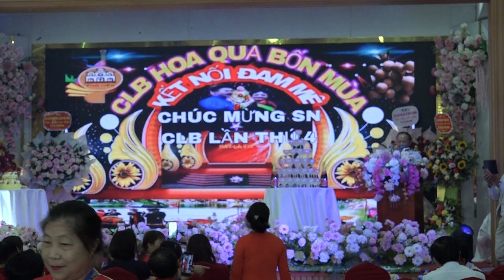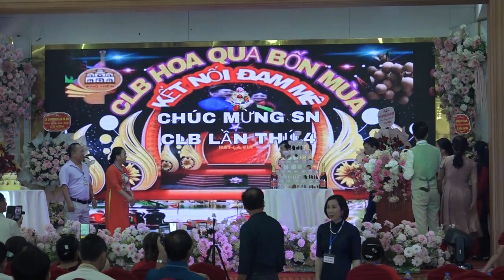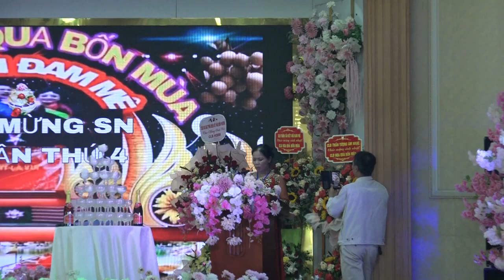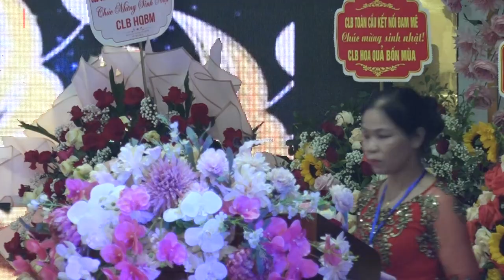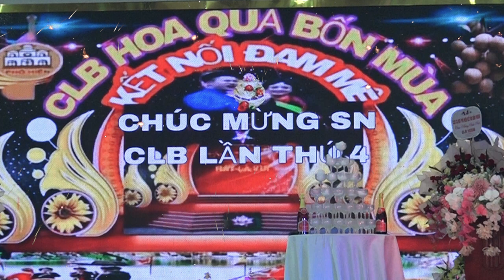Sinh Nhật câu lạc bộ hoa quả bốn mùa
Sinh Nhật câu lạc bộ hoa quả bốn mùa lần thứ 4